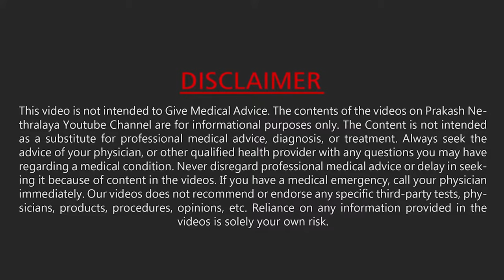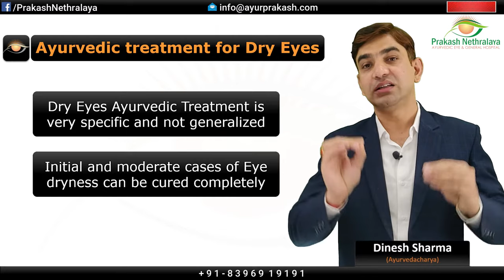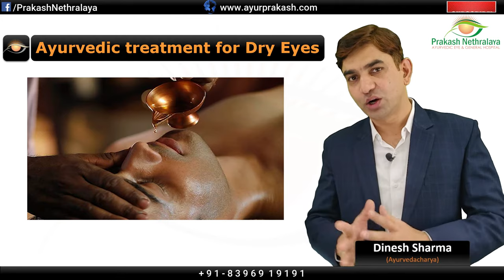(Hindi) Dry Eyes Treatment in Ayurveda || Eye Dryness Treatment || आँखों में सूखेपन का परमानेंट इलाज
Suffering from Dry Eyes and want a permanent treatment for Eye Dryness? You are at the right place.
In this video, Dr. Dinesh Sharma is telling everything that you want to know about the Ayurvedic Treatment of Dry Eyes in Hindi

Watch the video till the end to understand the Ayurvedic View of Dry Eyes and its natural cure.

Ayurveda establishes a permanent cure with natural medicines, panchakarma therapies, diet, and lifestyle changes.

► If you want to know more about Prakash Nethralaya, check out our

► If you want to discuss your disease with Dr. Dinesh Sharma, Book Your Video Consultation @